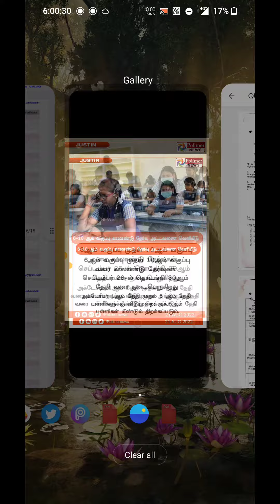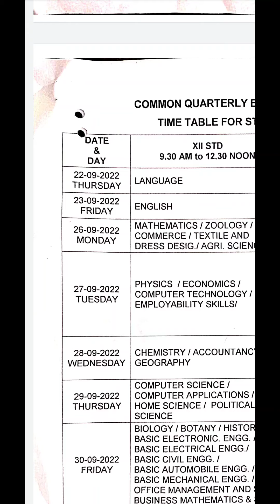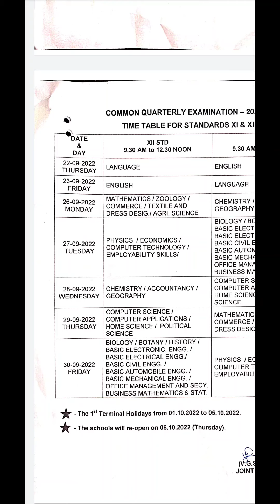TN QUARTERLY EXAM TIME TABLE | FAKE NEWS? | TAMILNADU 2022